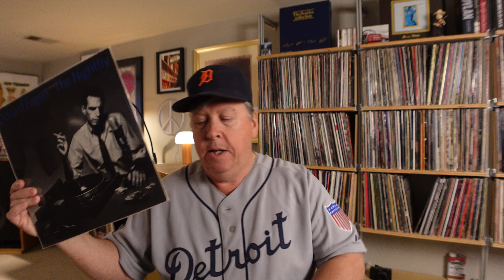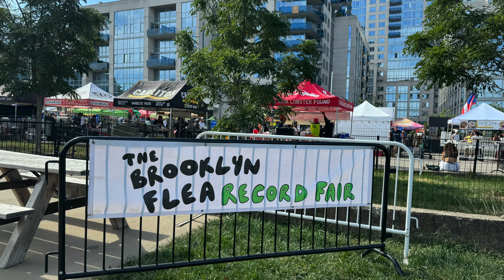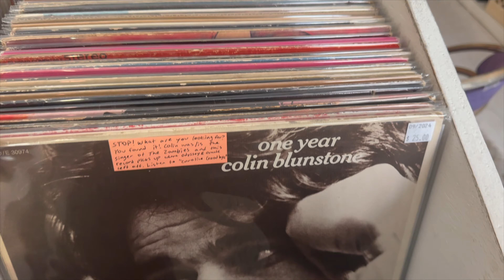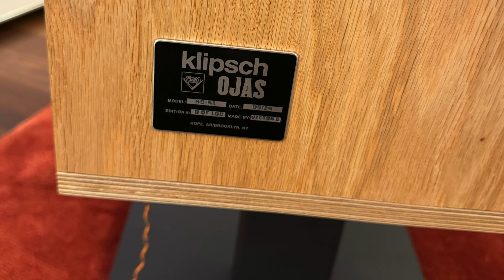"Meditative Maxine" // NYC Trip Vignette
Something different..
Ruminations on Donald Fagen's The Nightfly, the wonderful track, Maxine, and some footage from my recent trip to New York.